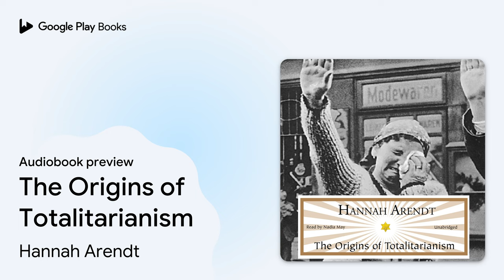The Origins of Totalitarianism by Hannah Arendt · Audiobook preview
The Origins of Totalitarianism
Authored by Hannah Arendt
Narrated by Wanda McCaddon

0:00 Intro
0:03 Preface to the First Edition
5:03 Outro

BOOK DESCRIPTION

A recognized classic and definitive account of its subject, The Origins of Totalitarianism traces the emergence of modern racism as an "ideological weapon for imperialism," begining with the rise of anti-Semitism in Europe in the nineteenth century and continuing through the New Imperialism period from 1884 to World War I.

In her analysis of the institutions and operations of totalitarian movements, Arendt focuses on the two genuine forms of totalitarian government in the twentieth century: Nazi Germany and Stalinist Russia, which she adroitly recognizes as two sides of the same coin rather than opposing philosophies of the Right and Left. From this vantage point, she discusses the transformation of classes into masses, the role of propaganda, and the use of terror essential to this form of government. In her brilliant concluding chapter, she discusses the nature of individual isolation and loneliness as preconditions for total domination.

Hannah Arendt (1906–1975) was born in Hanover, Germany, fled to Paris in 1933, and came to the United States after the outbreak of World War II. She was editorial director of Schocken Books from 1946 to 1948. She taught at Berkeley, Princeton, the University of Chicago, and the New School for Social Research.

Wanda McCaddon (a.k.a. Nadia May or Donada Peters) has narrated well over six hundred titles for major audiobook publishers, has earned numerous Earphones Awards, and was named a Golden Voice by AudioFile magazine.

AUDIOBOOK DETAILS

Language: English
Publisher: Blackstone Audio Inc.
Published on: December 1, 2007
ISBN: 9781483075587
Duration: 23 hr, 24 min
Genres: Political Science / History & Theory, Political Science / Political Ideologies / Fascism & Totalitarianism